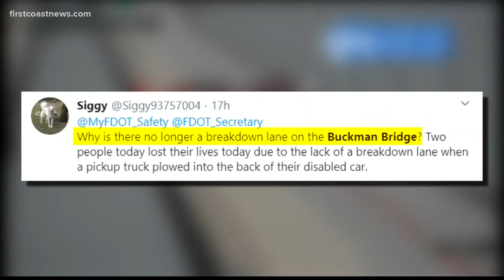Safety measures to be reviewed after deadly Buckman Bridge crash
Two people were killed in deadly crash on Wednesday and FDOT says it is reviewing the crash for potential safety enhancements.